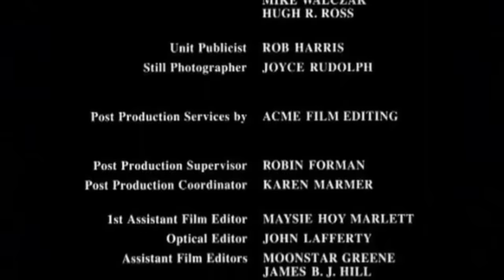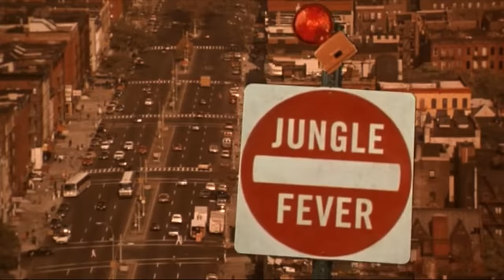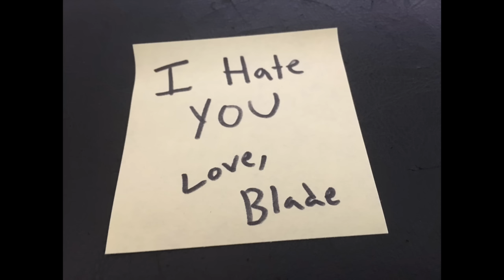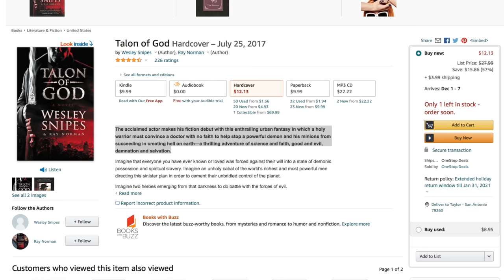WTF Happened to WESLEY SNIPES?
During the 1980s and 1990s, Wesley Snipes established himself as a reliable dramatic actor and action star, and launched the modern comic book movie renaissance with BLADE. But not long after the Daywalker walked off screens, Snipes was spending his time in direct-to-video movies… and in prison for tax evasion. However, since getting out it looks like Wesley's getting back into a nice groove, with a terrific, acclaimed supporting performance in DOLEMITE IS MY NAME. Could a legit comeback be just around the corner? Let’s find out in WTF Happened to Wesley Snipes!